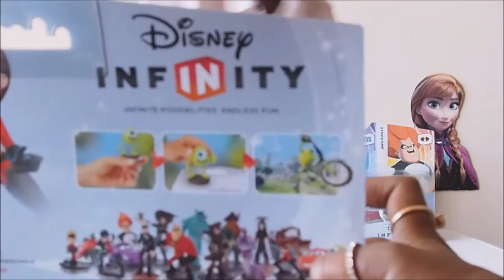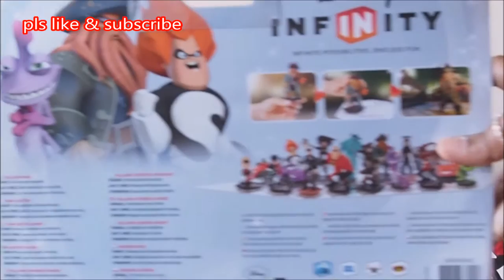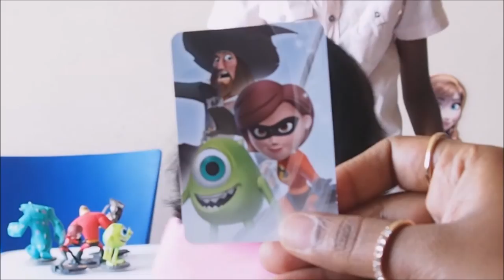Disney Infinity Toy Collection - Sidekicks Pack And Villains Pack for play station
Please check more videos at.